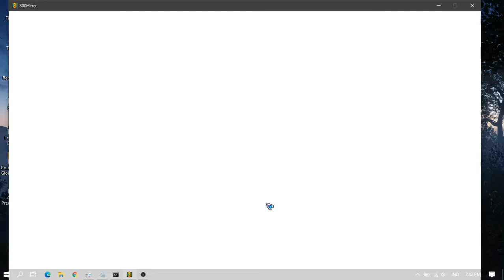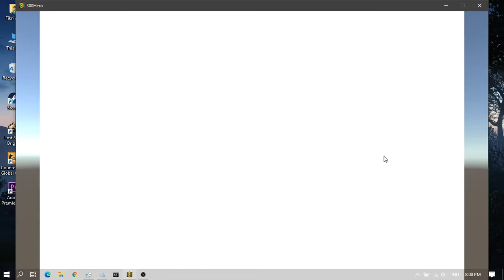300 Heroes GLOBAL CBT - Record with playing is a mistake